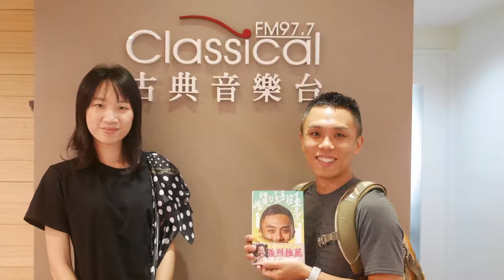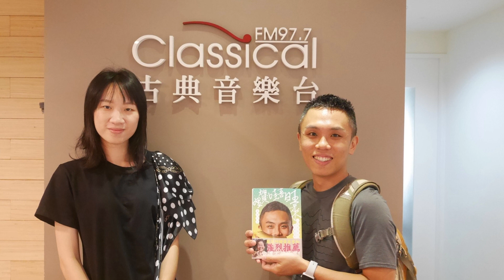返鄉巡迴列車 第一季：22「鳳梨王子」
春夏之際，微酸帶些甜蜜
她的名字叫鳳梨，我說，那是一種 愛情

說到台南關廟，你第一個想到的會是什麼？
是關廟麵嗎？又或是...鳳梨！！

是誰回到這裡賣著這樣的浪漫卻又甜蜜的負擔

75年次的楊宇凡，人稱鳳梨王子
因為一篇文章《親愛的英九，聽我說說話，好嗎？》，一炮而紅
每個返鄉務農的青年都有屬於自己的故事、理想

選擇回到家鄉，再將阿公過世後就荒廢的鳳梨園重啟
這位鳳梨王子的鳳梨非常不簡單

江湖傳言「如果收到5包鳳梨王子的鳳梨乾，一個轉身會只剩2包！」
還有傳說「把鳳梨王子的鳳梨乾送給朋友，會害朋友鬧家庭革命！」

關於「鳳梨王子-楊宇凡」與鳳梨穩定交往中的故事

讓我們一同繼續聽下去.

敬請準時收聽　Take Me Home返鄉巡迴列車
本節目由文化部影視及流行音樂產業局補助播出